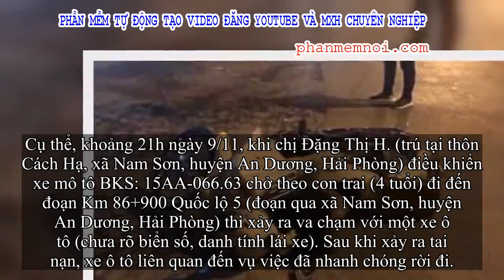✅ Truy tìm tài xế bỏ trốn sau khi lái xe tông sản phụ tử vong ở Hải Phòng